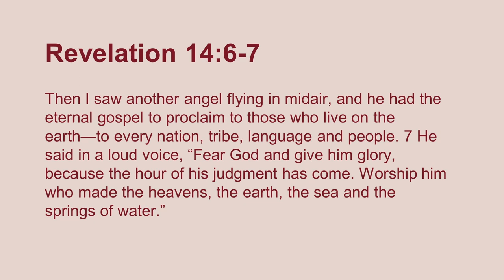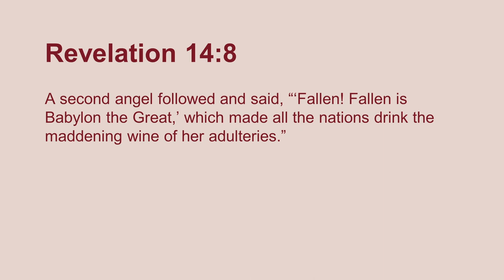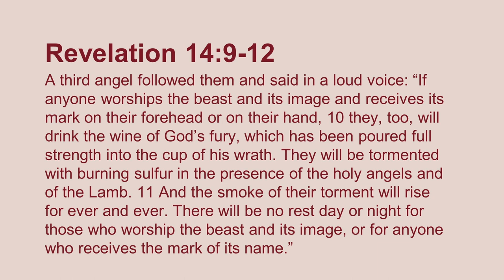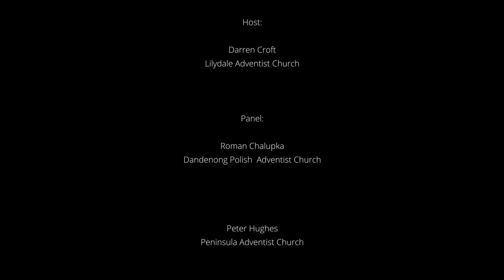Revelation Reimagined - Pt 8